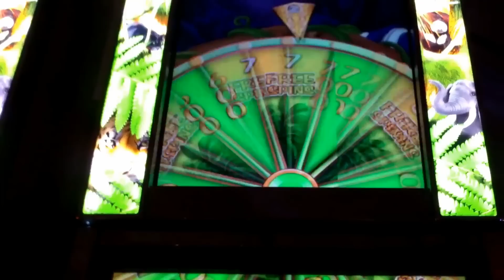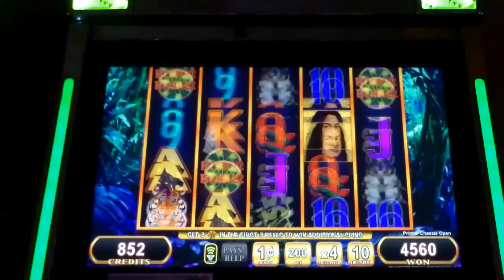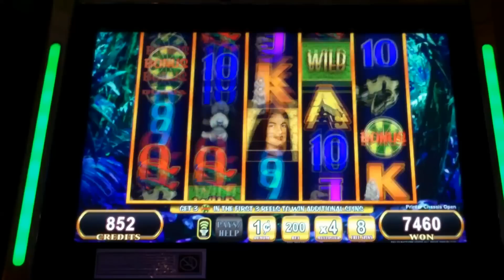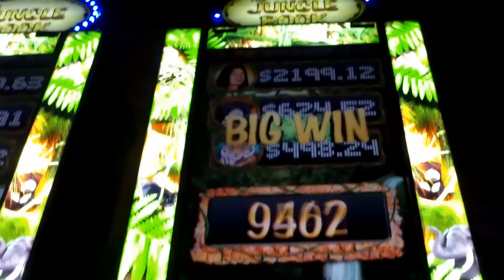The Jungle Book Slot - First "LIVE" Look + RETRIGGERS - Slot Machine Bonus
The Jungle Book Slot Machine Bonus - First "LIVE" Look

This is a new slot that mimics..Buffalo Stampede and Tarzan by Aristocrat Technologies - LOL! In the base game and in the free spin slot bonus, elephants run up the screen to increase the lines. During the free spin bonus...you need 5 bonus symbols at a minimum to start the slot bonus. During the free spin bonus you can retrigger...but with a minimum of 3 bonus symbols. I did enjoy this game for my first try. Your support is appreciated.